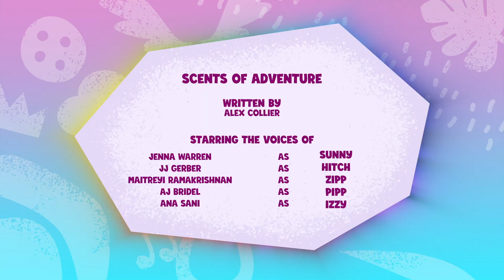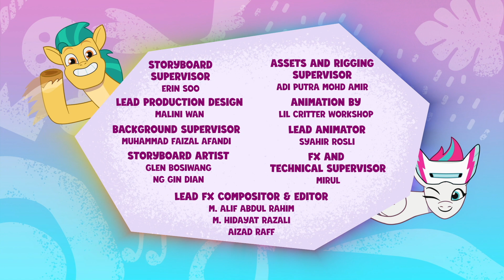My Little Pony: टेल् योर टेल | एक खुशबूदार रोमांच | Full Episode